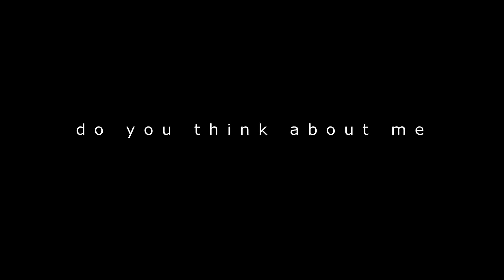50 Cent - Do You Think About Me (2010)